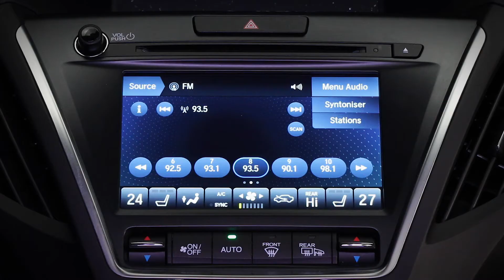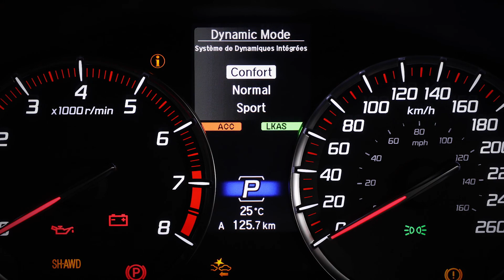Acura MDX A-Spec chez Gatineau Acura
Gatineau Acura vous présente l'Acura MDX A-Spec.